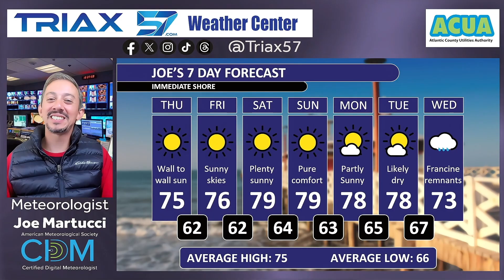Triax 57 Weather for Thursday September 12th, 2024.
Weather Forecast for the New Jersey Coast.